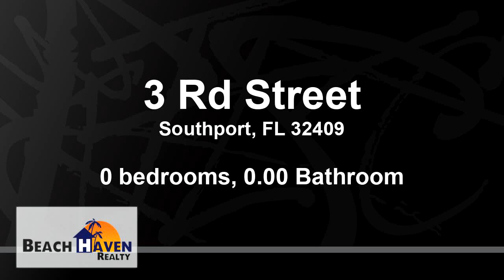Lots And Land for sale - 3 Rd Street, Southport, FL 32409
Seller has already had this property platted and surveyed and also has gotten 9 seperate parcel numbers if a builder/developer wants to build homes on seperate lots. This property has 2 parcel numbers, the listing parcel and 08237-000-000. Seller had planned on developing this property himself, but is relocating out of state and must sell! Property has electric and water access and would be perfect for selling individual residential lots or for a business to come in and purchase. The zoning designation is very flexible and can be changed from residential to commercial very easily .Anyone that is actively looking for vacant land will know that this property is priced to sell.

Bedrooms: 0
Bathrooms: 0.00
Square Feet: 0
Price: $209,900

For more information about this property, please contact Scott S Suber at or . You can also text 5579944 to 67299.